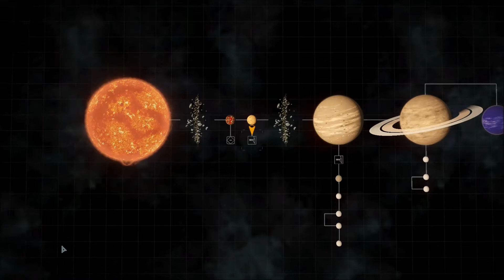Let's Play: Elite: Dangerous #222 ‒ Wieder zum Ursprung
Wir machen uns mal wieder auf eine gemütliche Rückreise, um uns die neuen Missionen anzusehen, aber dafür müssen wir ja erstmal ankommen. Also gibt es ein paar Sprünge zu erledigen, die uns wünschen lassen, einen Discovery Scanner zu haben - wenn das Erkunden nicht gerade verbuggt wäre...